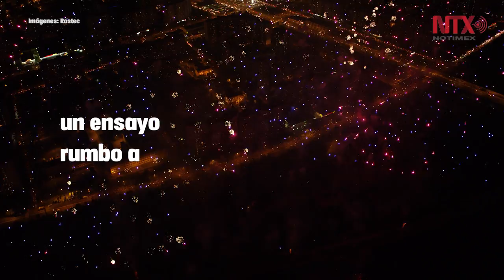Rusia ensaya pirotecnia rumbo a Mundial 2018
Los participantes hicieron cerca de 60 mil lanzamientos, usando 27 toneladas de pirotecnia.